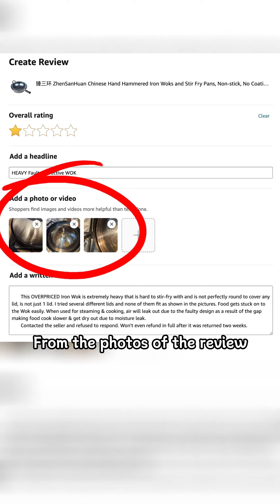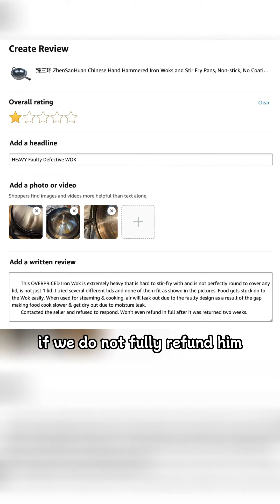We got two 1-star reviews.